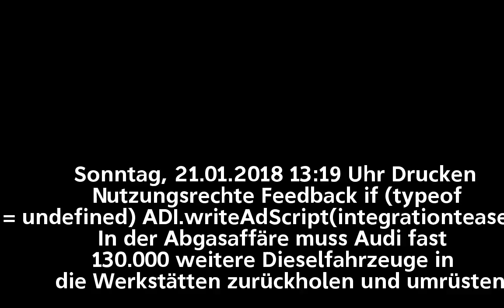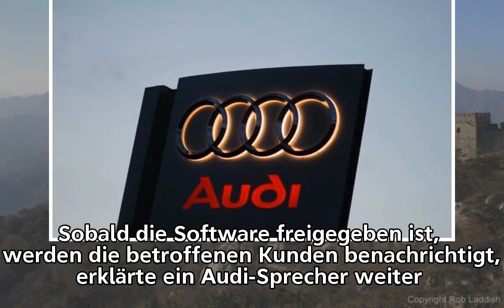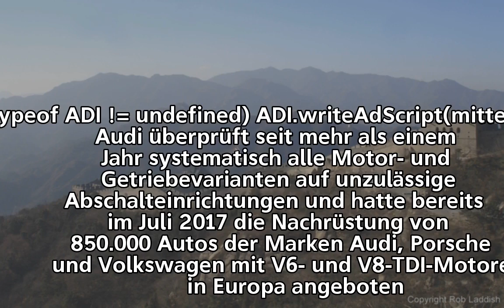Audi muss 130.000 weitere Fahrzeuge umrüsten